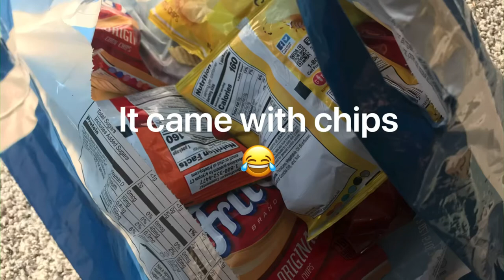Impulse buying a ‘91 Terry Trailer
We’ve watched a lot of tiny home and bus remodel videos. I thought of redoing a trailer already on my dads property to be a nice little place to stay while we visit him. Unfortunately that trailer has been a tool shed for so long it’s really in no condition to be moved or remodeled. I leave the next morning to have lunch with a friend in town and pick up a coffee maker. No coffee maker at the swap meet but I see this trailer on my way out.
1000 OBO, it says. Who buys a trailer while they’re visiting family? Hmmm...

I make some phone calls. I hit the goodwill for the coffee maker and meet Susan who tells me her husband just towed their 30 foot trailer from Texas. Maybe I can hire him to move this possibly new project of mine? She writes his number on my receipt and wishes me luck.

A few more phone calls, some orchestration and exchange of key and cash mere hours after I first saw it. I feel a little crazy this just happened. I call Susan’s husband, Bob, who agrees to move it the next morning, which is amazing since I fly off on Friday. Wednesday morning Dad accompanies me to meet and we lead the parade of two vehicles 27 miles to it’s new spot. Thank goodness for wiggle room on the road and people with experience.

Now it’s there and I’ve only gotten the preliminary cleaning done. The full gutting is yet to come. Redoing the walls and ceiling, and all the goodies in between. Summer 2021.

Hello new project! ❤️